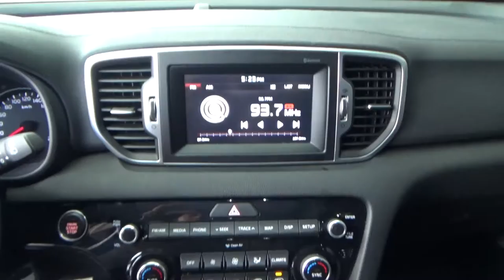Kia / Sportage / 2018 - J7434497